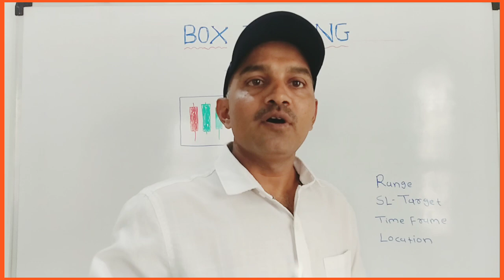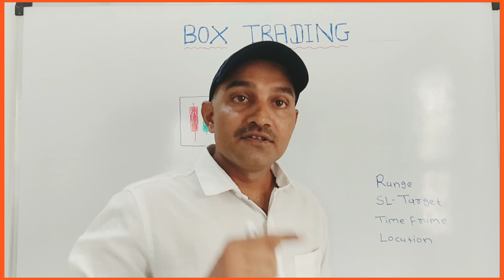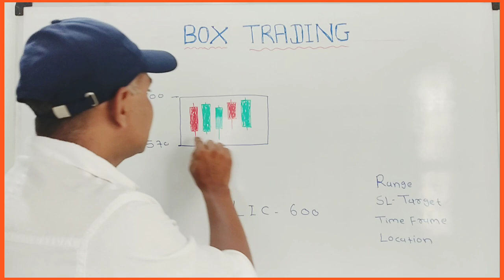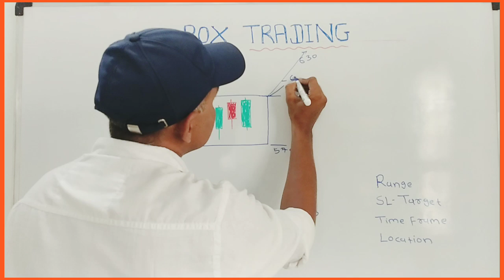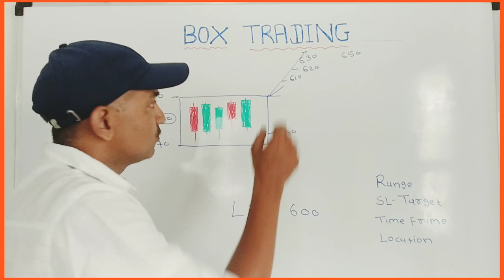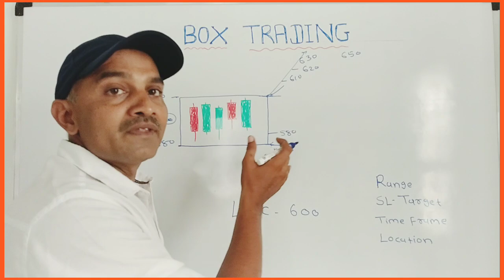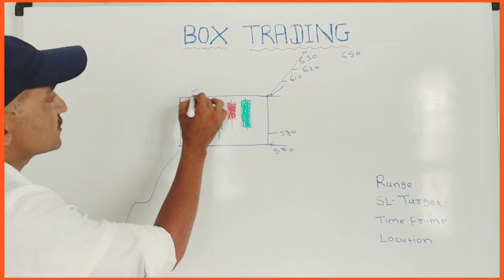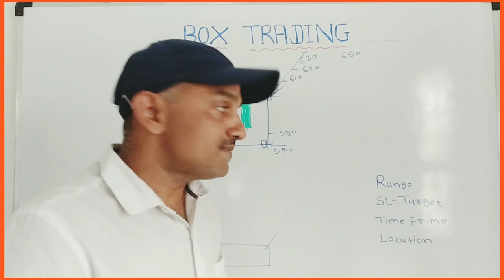બોક્ષ ટ્રેડીંગ🔥સ્ટરેટેજી || Profitable Trading Strategy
Box Trading Strategy || profitable trading strategy || swing trading strategy gujarati || intraday trading strategy @TradeTechniquesGujarati

Open Upstox Demat and Trading Account

શેર બજાર || શેર બજાર ગુજરાતી || શેર બજાર માહિતી || શેર માર્કેટ || શેર માર્કેટ ગુજરાતી || શેર માર્કેટ ટ્રેન્ડ || ટેકનિકલ એનાલિસિસ || શેર બજાર વિષે માહિતી

This video is only for education and knowledge purpose.
The channel would not be responsible for any financial Gain Or Losses.